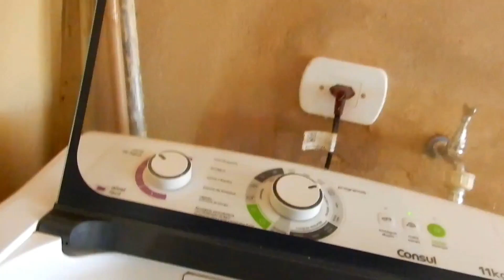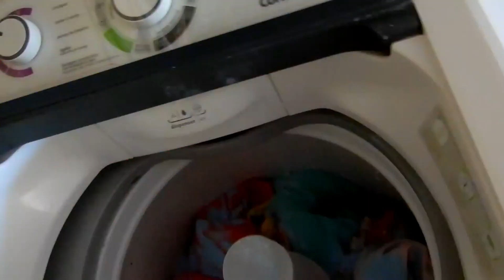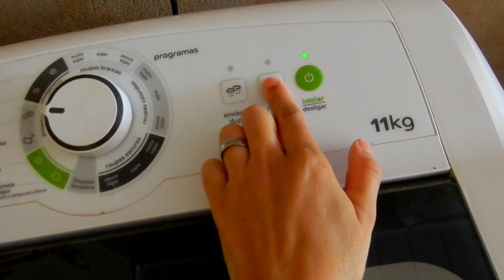Muito frio | Bacon no arroz | Cama bagunçada